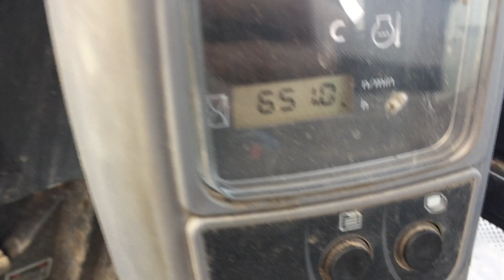2017 Kubota KX018-4 Mini Excavator c/w 3 x Buckets, Piped, Blade & Extendable Tracks 650hrs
🚨 FRESH ENTRY 🚨

For Auction Saturday 19th January, Irish Machinery Auctions, Naas, Co. Kildare.

2017 Kubota KX018-4 Mini Excavator c/w 3 x Buckets, Piped, Blade & Extendable Tracks 650hrs

for Detailed Pictures/Descriptions & Video Demonstrations!

WE ARE NOW ACCEPTING ENTRIES!

Ireland`s Largest Plant, Machinery, Tractor & Agri Equipment Auction will take Place Saturday 19th January at Irish Machinery Auctions, Junction 10 M7, M7 Motor Park, Naas, Co. Kildare, Ireland